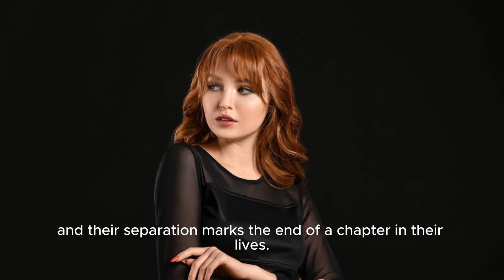Analyzing 'poor Things': A Comprehensive Review And Movie Summary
Aker, This Film Promises To Captivate Audiences With Its Powerful Narrative And Thought-provoking Themes Of Equality And Liberation. Video Title: Poor Things: A Whirlwind Adventure Towards Equality And Liberation Hashtags: poorthingsfilm equalityandliberation upcomingmovies2021 Description: Brace Yourself For An Exhilarating Cinematic Experience With Poor Things, A Film That Challenges And Inspires. Join Us As We Dive Into The Remarkable Journey Of A Courageous Young Woman Who Challenges Societal Norms And Fights For Equality And Liberation. Directed By [director's Name], This Highly Anticipated Movie Promises To Take You On A Rollercoaster Ride Of Emotions, Leaving You Pondering The Meaning Of True Freedom. Description Hashtags: poorthingsfilm equalityandliberation upcomingmovies2021 Tags: Poor Things Film, Poor Things Movie, Equality And Liberation, Empowerment, Social Justice, Feminism, Gender Equality, Upcoming Movies 2021, Director [director's Name], Powerful Cinema, Film News, Movie Discussion Analyzing 'poor Things': A Comprehensive Review And Movie Summary